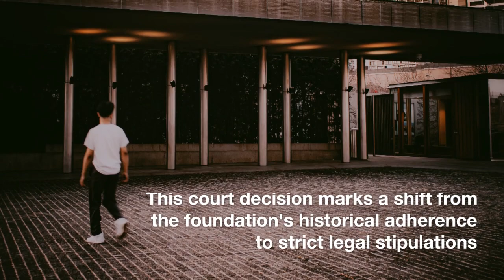Mind-Blowing Court Verdict Unleashes Artistic Mayhem!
The Barnes Foundation, located in Philadelphia, has achieved a significant milestone as it secures official authorization to lend artworks from its distinguished Impressionist and modern art collection to other cultural institutions. This groundbreaking verdict, delivered by the court, marks a pivotal departure from the historical norms that had strictly bound the foundation to stringent legal obligations, preventing any alterations or loans involving its priceless collection. As a result of this legal triumph, the foundation's iconic masterpieces, which had hitherto been confined within the geographical confines of Pennsylvania, are now granted the opportunity to embark on a new journey, captivating audiences and garnering admiration in diverse locations beyond their original setting.

The court's ruling, handed down on July 21 and orchestrated by the astute Pennsylvania judge Melissa S. Sterling, bestows the board of trustees at the Barnes Foundation with the pivotal liberty to liberate themselves from the constraints of a long-standing legal pact. This agreement, upheld for decades, had imposed a steadfast barrier against any modifications, adjustments, or loans involving the institution's collection, essentially preserving it in an immutable state. Established in 1922 by the visionary academic Albert C. Barnes, the foundation was initially conceptualized as both an educational haven and a repository for his cherished personal collection.

The recent legal verdict is remarkably aligned with the visionary ideals harbored by Barnes himself for the foundation. He had envisaged an environment that fosters dynamic learning, an aspect that resonates powerfully with the decision's implications. The museum expounds on the profound significance of selectively lending its artworks to external exhibitions, underscoring how this strategic sharing not only elevates its stature but also positions it as an esteemed bastion of intellectual vitality within the realm of art and culture.

Throughout the passage of time, the artworks housed within the Barnes Foundation remained largely untampered with, a tribute to the posthumous wishes of its collector and founder. Yet, with this newfound flexibility, the museum is granted the creative license to reimagine the presentation of its invaluable collection. This transformation holds particular weight in light of past controversies, such as the contentious relocation of the Barnes to a new architectural abode in 2012, which kindled debates over the foundation's adherence to its founder's original intentions.

The revised policy, currently in its nascent proposal phase under the auspices of the museum's board of trustees, does incorporate certain limitations. Notably, no more than 20 paintings can be lent at any given time, with a specific cap of two paintings sourced from a single room. Furthermore, individual loans are tethered to a maximum duration of 12 months within a 24-month timeframe. However, exceptional scenarios might grant permission for a work to be loaned for an extended span of up to 15 months within a 30-month period.

Although the specific artworks that will partake in these external lending arrangements remain uncertain, the Barnes Foundation boasts an array of distinguished pieces in its collection, including notable creations like Pablo Picasso's "Acrobat and Young Harlequin" (1905) and Henri Matisse's "The Dance" (1932).

Interestingly, this recent policy transformation is not the first instance where the museum has veered from its stringent policies. In the 1990s, the former director, Richard Glanton, spearheaded a temporary relaxation of the loan policy with the objective of raising substantial funds for the Barnes endowment. This strategic maneuver aimed at generating $7 million in endowment funds underscored the institution's commitment to securing its future vitality.

While the court's decision has not been devoid of resistance, exemplified by Pennsylvania-based attorney Richard R. Feudale's motion to contest the July verdict, the ruling remains unswayed, allowing the Barnes Foundation to embark upon an exciting new chapter in its journey. This chapter is set to enrich the cultural landscape by imparting its treasure trove of artistic marvels to a broader and more diverse audience, thereby fostering a renewed era of cultural exploration and appreciation.